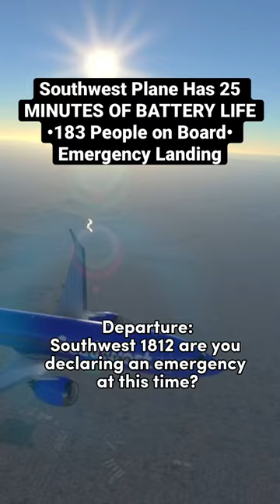Southwest Plane Has 25 MINUTES OF BATTERY LIFE •183 People on Board•